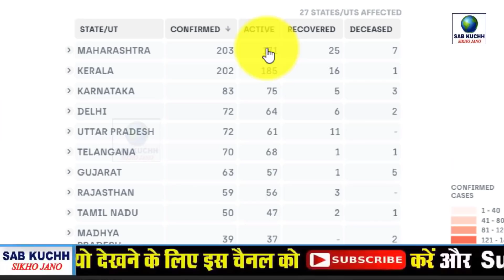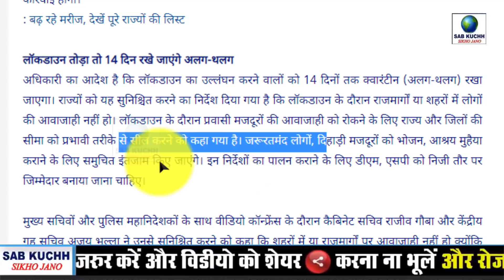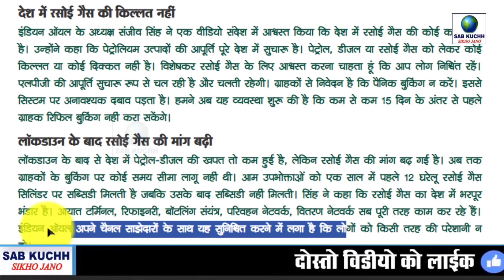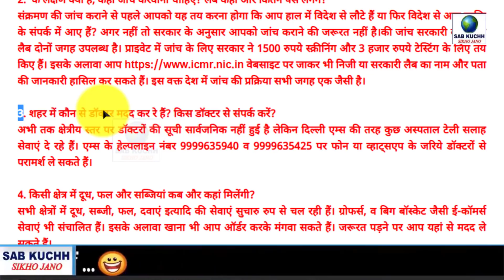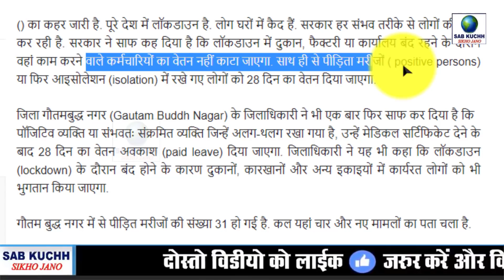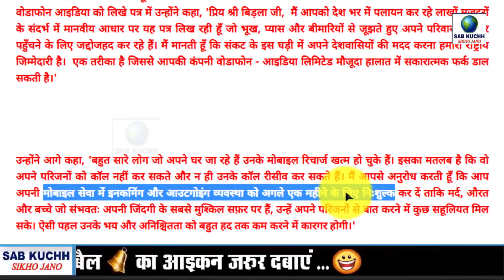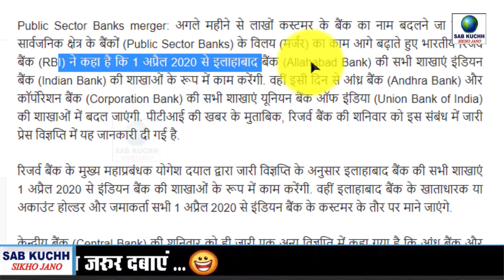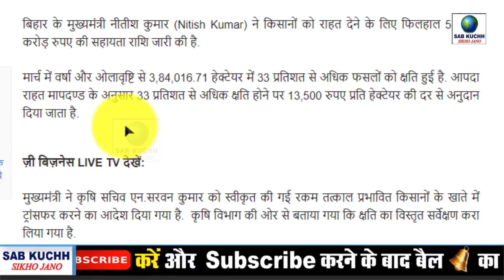Today Breaking News ! आज 30 मार्च 2020 के मुख्य समाचार, PM Modi news, GST, sbi, petrol, gas, Jio, 3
Today Breaking News ! आज 30 मार्च  2020 के मुख्य समाचार, PM Modi news, GST, sbi, petrol, gas, Jio, 30 March 2020

WHO की ख़ास पहल अब ये App आपको देगा के टिप्स

Credit: weather News:
पढ़ें आज के न्यूज़ के हैडलाइन:

अमेरिका में जा सकती हैं एक से दो लाख जानें, वैज्ञानिक फॉसी का दावा
मरीज बढ़ने की दर में आई बड़ी गिरावट
लॉकडाउन के बाद पलायन को लेकर केंद्र सख्त, कहा- सील करें राज्यों और जिलों की सीमाएं
लॉकडाउन में नहीं आएगी जरूरी वस्तुओं में कमी, गृह मंत्रालय ने परिवहन को दी अनुमति
लॉकडाउन से परेशान हो रहे लोगों से पीएम ने मांगी माफ़ी कही ये बात
15 दिन से पहले नहीं करा सकेंगे रसोई गैस की बुकिंग, पैनिक बाइंग के कारण इंडियन ऑयल का फैसला
गरीबी से कोई अगर मकान का किराया नहीं दे पाता तो सरकार करेगी भरपाई: केजरीवाल
सरकार सप्ताह में सातों दिन बांटेगी राशन, 50 फीसदी अधिक राशन मुफ्त दिया जाएगा
से डरें नहीं, लड़ें, जानें कहां और कैसे मिलेगी मदद, कोई सवाल हो तो अभी पूछें
के मरीज या आइसोलेशन में रखे लोगों को मिलेगा 28 दिन का वेतन अवकाश
पर मीम्स और वीडियो शेयर करना बंद करें, जाम हो रहा मोबाइल नेटवर्क'
शहरों में सब्जियों के दाम आसमान पर, मंडियों में हो रही बर्बाद, देखें रेट लिस्ट
प्रियंका गांधी ने टेलीकॉम कंपनियों से की अपील, एक महीने तक Free करें सभी तरह की कॉलिंग
लॉकडाउन में भी रिपेयर करा सकेंगे अपना मोबाइल फोन, शुरू की यह सर्विस
'रामायण' और 'महाभारत' के प्रसारण के बाद अब 'शक्तिमान' के दर्शकों के लिए खास तोहफा, खुद मुकेश खन्ना ने किया खुलासा

This Video Full Title:
Today Breaking News ! आज 30 मार्च 2020 के मुख्य समाचार, PM Modi news, GST, sbi, petrol price, gas, Jio | By Sab Kuchh Sikho Jano